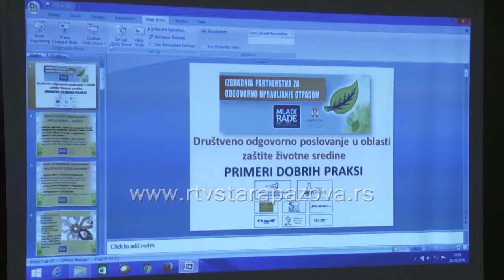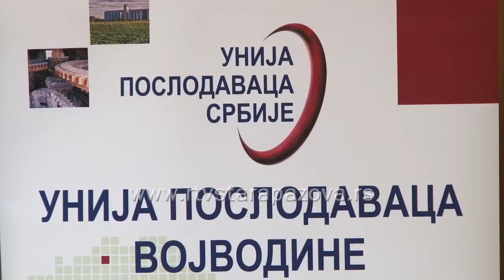Upravljanje otpadom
U Staroj Pazovi je održano predavanje  o obavezama poslodavaca, kada je u pitanju upravljenje otpadom.  Predavači su bili iz Unije poslodavaca Vojvodine, koji  ovakve sesije organizuju  u okviru projekta Izgradnja partnerstva za odgovorno upravljanje otpadom.